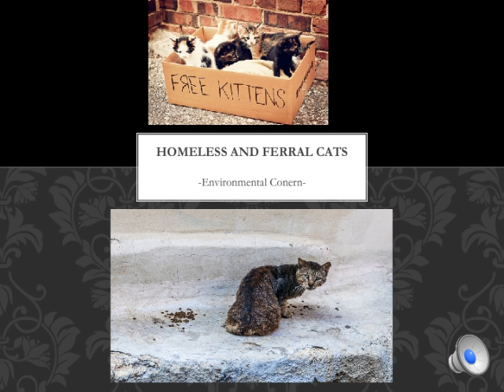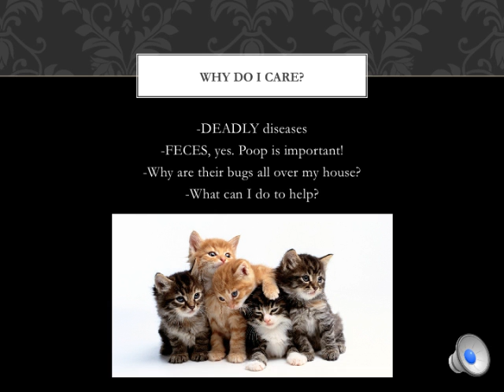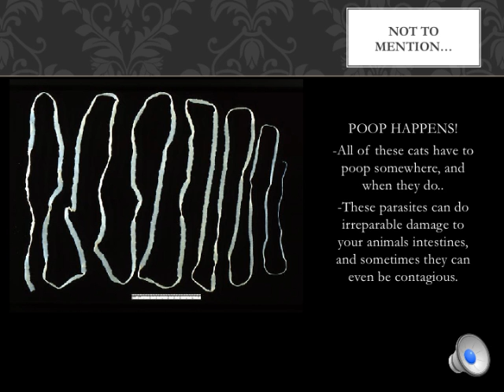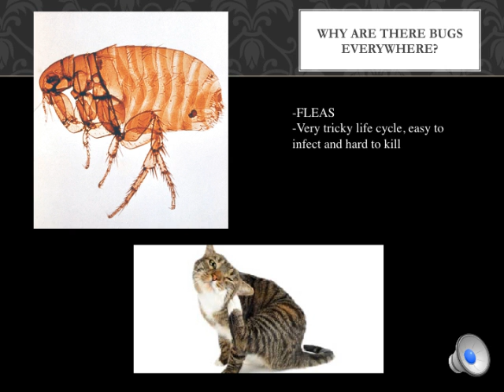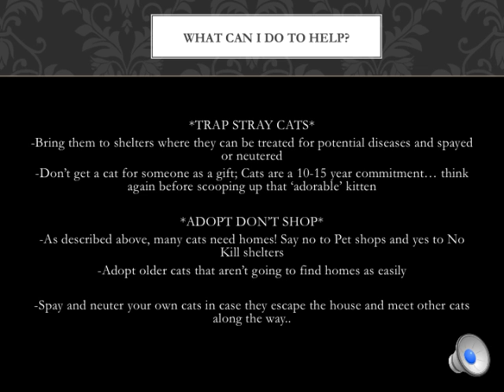Homeless Cats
Slide #1:

Hello, my name is Angela Chapman and I am studying to become a Veterinary Technician. Today I will be focusing on an important issue that is often overlooked in most communities, which is the concern for feral or homeless cats. How many of you have seen cats outside that have been running wild? Do they defecate in your garden? Rub up against you while you are sitting on a park bench? Much more often than not, these cats are mistaken for “outdoor cats” or “someone else’s problem”. Cats are an integral part of structure within many family dynamics. Sometimes parents want to surprise their child with a kitten, that grows to be a cat, and needs attention and food, and most times families’ aren’t willing to give it. Enter the homeless cat population.

Slide #2:

WHY DO I CARE?
Firstly, deadly diseases; secondly, feces.. YES POOP IS IMPORTANT; thirdly, why are there bugs all over my house? Finally, what can I do to help?

Slide #3:

 This picture describes the weight of how many kittens one cat can produce over the course of 8 years. The saddest part is that most of these kittens are born with incurable diseases and their short life is often ended with euthanasia. A common disease that is spread rapidly throughout the wildcat community is known as Feline Leukemia. Cats that are diagnosed with this are served a death sentence, as it attacks their antibodies in their immune system. Many cats will end up getting a simple virus that will destroy their autoimmune system and kill them by the young age or 4-5 years old. This disease is transferred through two cats merely touching noses… You know those scrappy Tom Cats that are always fighting in the ally? One bite wound from a cat infected with feline aids is all it takes to end a cat’s life. The scariest part of Feline aids is that healthy, vaccinated cats can still catch this disease and continue spreading it without signs of infection for months. In fact, most of these diseases have very little side effects until it is much too late.

Slide #4:

These cats are left to leisurely urinate and defecate anywhere they please. Their feces are often filled with many different worms that can infect healthy cats with just one sniff. Yeah.. Really. Cats can sniff up the ova in the infected feces, cough it up out of their lungs and swallow it into their stomach… DING DING DING… Your cat now has worms. Many owners are very diligent on “deworming” their animals regularly, which is one hundred percent effective. These parasites should not be dealt with lightly, they are damaging to your animals insides, can survive in the environment from weeks to months.. And can sometimes be contagious to humans!

Slide #5:

Remember that cute little stray that was rubbing up on your legs after a long day at work? Time to go into your house and see your own animals. Most people think, “Oh, I don’t need flea prevention because my cat is an indoor cat!” WRONG, that little cat that was rubbing on your leg has just dropped 50 fleas on your pants and infected your home. Your cat now has fleas and has spread them through your house like wildfire.. Don’t worry about prevention at this point.. you might need to fumigate.

Slide #6:

  *TRAP STRAY CATS*
-Bring them to shelters where they can be treated for potential diseases and spayed or neutered
-Don’t get a cat for someone as a gift; Cats are 10-15 year commitments… think again before scooping up that ‘adorable’ kitten
-As described above, many cats need homes! Say no to Pet shops and yes to No Kill shelters
-Adopt older cats that aren’t going to find homes as easily
-Spay and neuter your own cats in case they escape the house and meet other cats along the way..